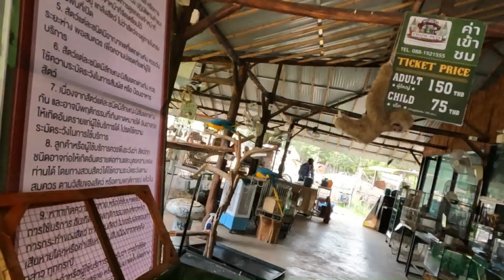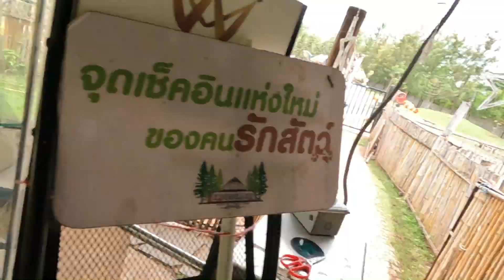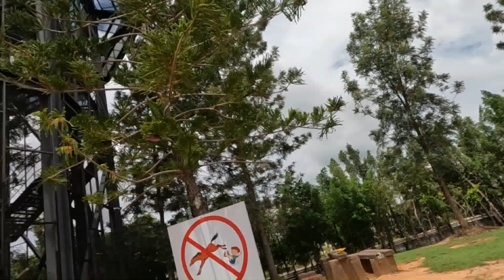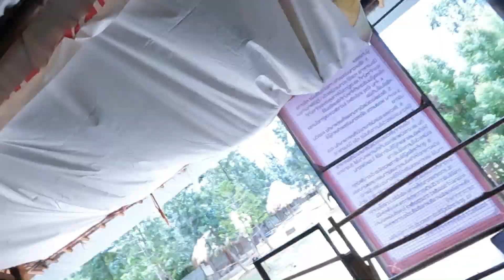exoticpets khonkaen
zoo